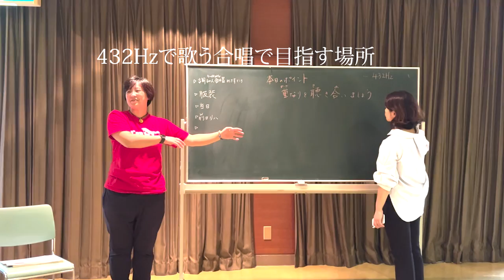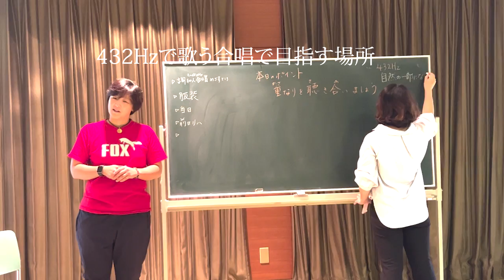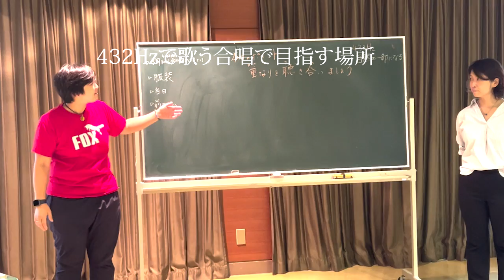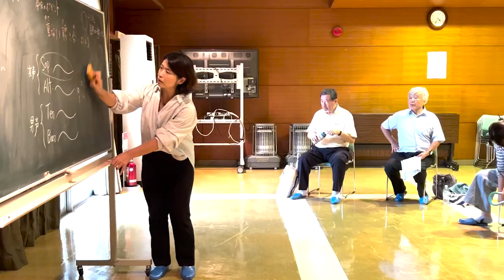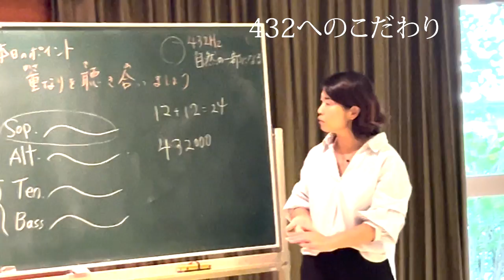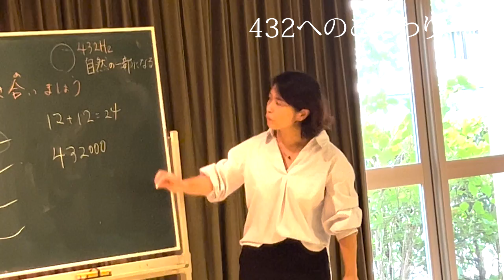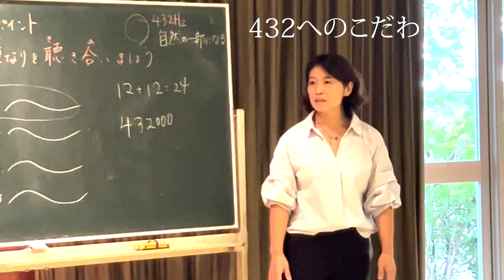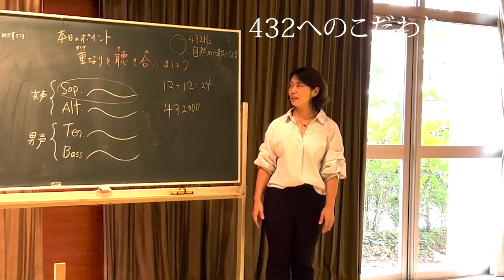432Hz合唱目指すところと432Hzにこだわる理由 調和人A＝432Hz合唱団 kuniko歌うま2024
2024年10月公開(9月23日までは秋分の日限定レッスン)

Kuniko先生の熱血！歌上手！UTAUMAチャンネル　歌おう♪

〜秋分の日レッスン会より〜歌い方のコツとツボ

調和人A=432Hz合唱団(ハルモニアンシンフォニー)　の活動
春分・秋分　地球おんがく祭について
要確認お願いします。楽譜がある方、歌詞カードの方も丸を付ける箇所がありますのでチェックしてください。雪やこんこの合わせるコツです。